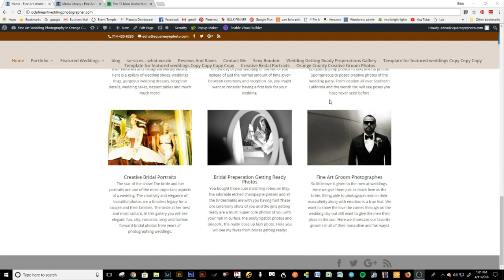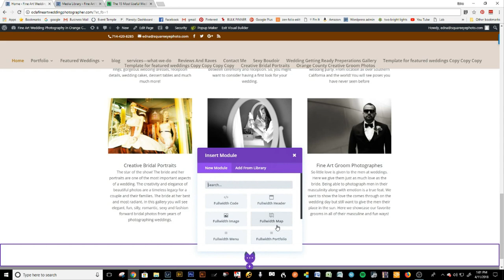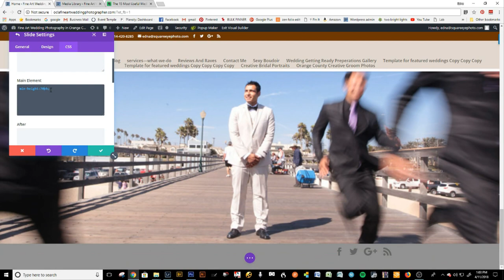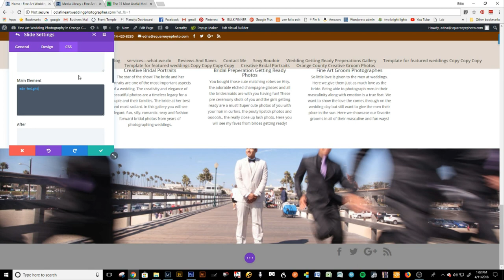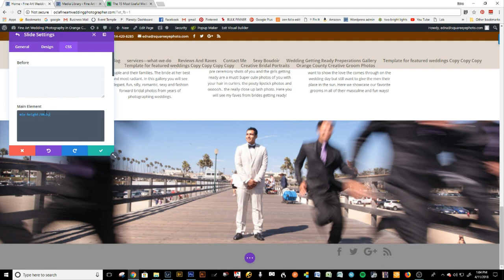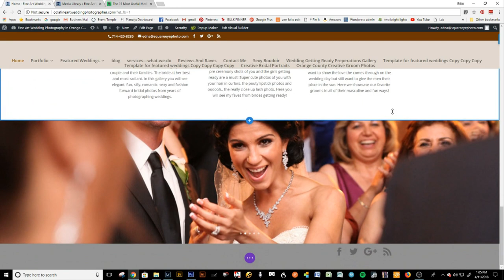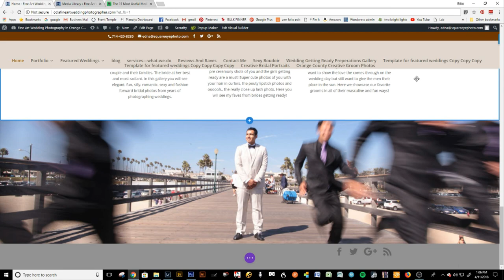Divi Full Width Slider Module! STOP PULLING YOUR HAIR OUT! EASY!!!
Divi Full Width Slider Module EASY! STOP PULLING YOUR HAIR OUT!

Got this information directly from tech support for Divi.. has a small css code

here is the code copy and paste change the numbers for your need

min-height:200vh;

Follow instructions
remember place image in background area... and place css code for every image